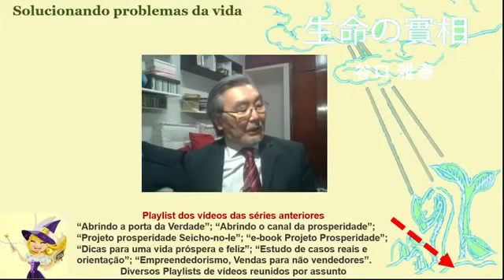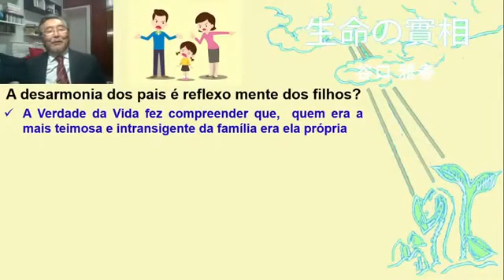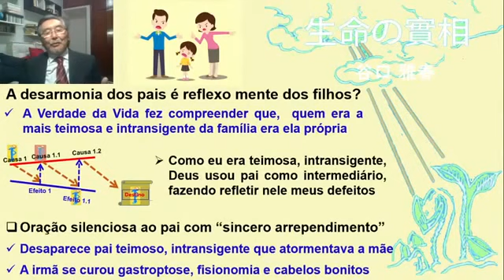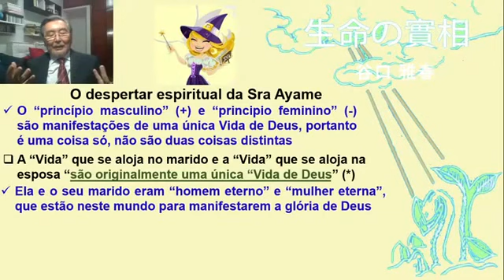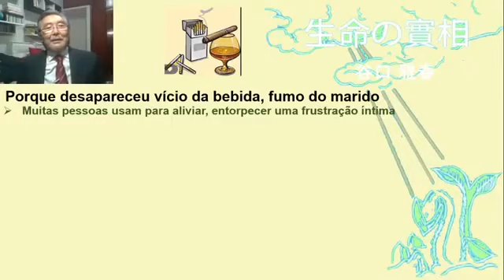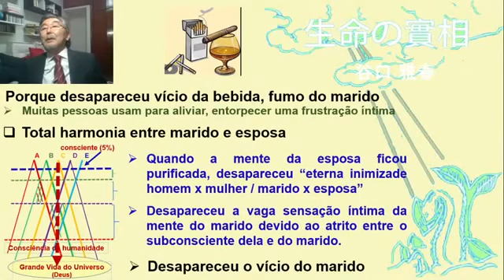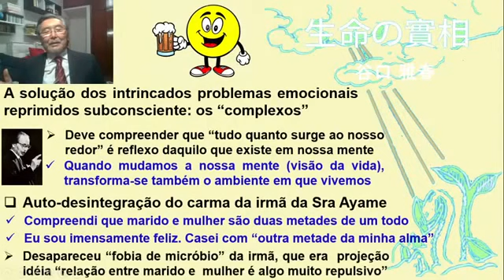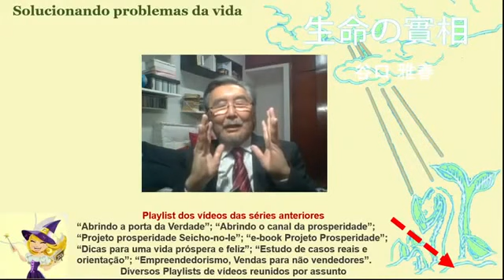Como eliminar revoltas, frustrações intimas, Solucionando problemas vida, Seicho-no-Ie, Prosperidade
Os intrincados problemas emocionais reprimidos no subconsciente, conhecidos como “complexos” podem ser solucionados de forma definitiva. Como? O que causa as revoltas e frustrações íntimas incontroláveis? É possível controlá-las, removê-las? Ou o caminho é fazer desaparece-los? Que método utilizar para fazer desaparecer todos sentimentos reprimidos que influencias diretamente na prosperidade pessoal, familiar e profissional?

O método empregado por Dr Massharu Taniguchi, Seicho-no-Ie é diferente do convencional. No método convencional, a pessoa precisa ter muita força de vontade, dedicação, persistência e disciplina. É uma batalha de longa duração, onde se alternam derrotas e vitórias até o êxito.

No método do Dr Massaharu Taniguchi, Seicho-no-Ie, não há nenhuma luta, batalha para vencer o mal. O ensinamento da Seicho-no-Ie diz que “tudo quanto surge ao nosso redor desde a doença, prosperidade , dívida, etc é reflexo daquilo que existe em nossa mente. Por isso, quando mudamos a nossa mente, transforma-se também o ambiente em que vivemos e os acontecimentos da nossa vida e também manifesta a prosperidade no lar.

Mudar a mente é mudar a causa dos acontecimentos, isto é, a causa origem dos complexos. Ao mudarmos a mente, eliminamos a causa origem (pensamento acumulado) dos complexos. Automaticamente os sintomas dos complexos que são medo, insegurança, descontrole emocional desaparecem. Como bônus, manifestam-se a saúde e  prosperidade na nossa vida.

É visivelmente perceptível que o método da Seicho-no-Ie é mais simples do que o método convencional, o que não quer dizer que a pessoa não precisa se esforçar. “Deus salva aquele que se salva” ou “Deus ajuda, quem cedo madruga”. A razão disto ´que manifestamos a nossa capacidade real (ver o vídeo anterior “Complexo de inferioridade”.